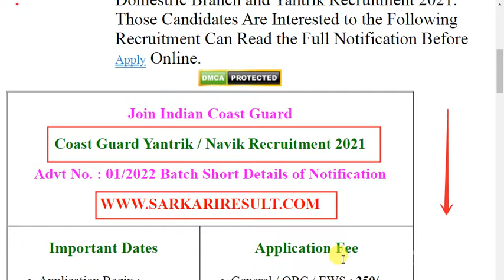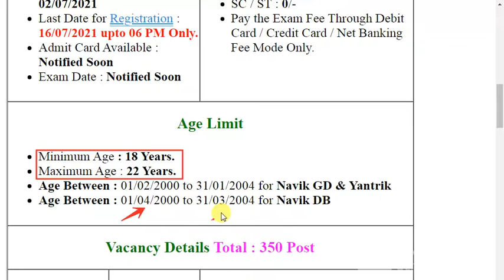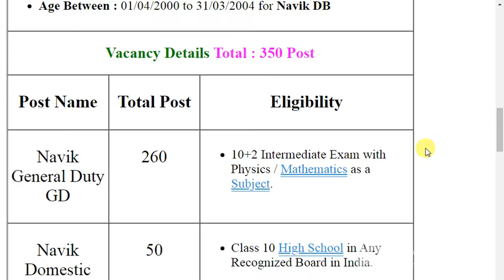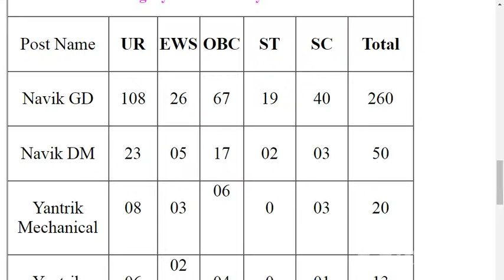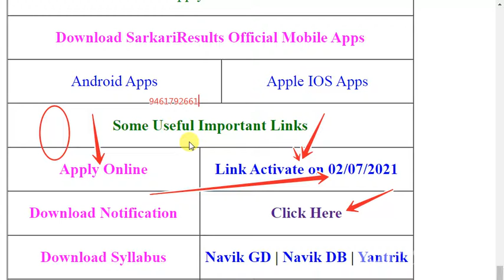Join Indian Coast Guard | Coast Guard Recruitment 2021 Apply Online | 10th,12th Pass | Full Details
My tripoid
My camera
My Mike Join Indian Coast Guard | Indian Coast Guard Recruitment 2021 Apply Online | 10th,12th Pass | Full Details

Join Indian Coast Guard Recruitment 2021 Yantrik / Navik 01/2022 Bharti Online Form 2021 official link

Hello friends, how are you all? Today we will talk about the recruitment. He has issued a direct recruitment advertisement from the Indian Coast Guard. In this recruitment, Special Recruitment Drive (SRD) Assistant Commandant vacancy & candidates can apply from any state. Female and male candidates can apply. Other Details of Indian Coast Guard Assistant Commadant Recruitment 2021, Indian Coast Guard AC Online Form 2021, Indian Coast Guard Vacancy 2021, Indian Coast Guard Vacancies 2021, Coast Guard Online Form 2021, Indian Coast Guard Navik Recruitment 2021 Notification, Notice, New Govt Jobs age limit, last date, application fees, eligibility details are explained below. Unique Friends
join indian coast guard, indian coast guard recruitment 2021

indian coast guard officer recruitment 2021
indian coast guard vacancy syllabus
indian coast guard vacancy details
indian coast guard vacancy
indian coast guard recruitment 2021 in tamil
indian coast guard recruitment 2021 telugu
indian coast guard recruitment 2021 kannada
indian coast guard recruitment 2021 form fill
indian coast guard recruitment process

Note :- दोस्तों यह सभी जानकारी इंटरनेट के माध्यम से प्राप्त की गई है। हमारी टीम द्वारा बहुत सावधानी बरती गई है फिर भी अगर इसमें कुछ मिस्टेक रह जाती है तो हमारी टीम इसके लिए बिल्कुल जिम्मेदार नहीं है। हम हमारे कंटेन को किसी भी जगह सबूत के तौर पर इस्तेमाल करने की परमिशन नहीं देते हैं अगर किसी ने हमारा कंटेंट कॉपी किया तो कानूनी कार्यवाही की जाएगी और सभी प्रकार के विवादों का स्थान सुनेल ही रहेगा।
A lot of care has been taken by our team, still if some mistake remains in it then our team is not responsible at all for it. We do not allow our content to be used as evidence anywhere, legal action will be taken if someone copies our content And the place of all kinds of disputes will remain village Sunel.